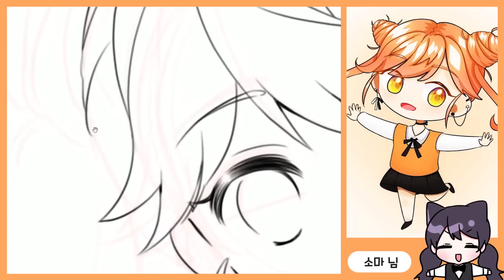작고 뽀쟉한 쪼꼬미가 길쭉한 등신대로 변한다면??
폼피츠님의 ' SD를 LD로 바꿔그리기 ' 귤밤 편집 영상 입니다.
귤밤 생방송! - 화 금 일 저녁 8시